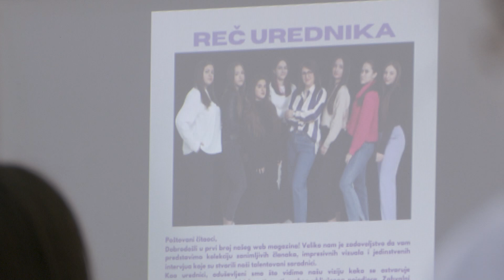10 minuta: Prvi veb magazin Naučnog kluba Centra za obrazovanje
U Svečanoj sali Prve kragujevačke gimnazije prezentovan je prvi veb magazin Naučnog kluba Centra za obrazovanje Kragujevac.